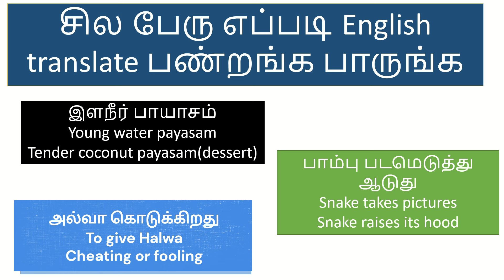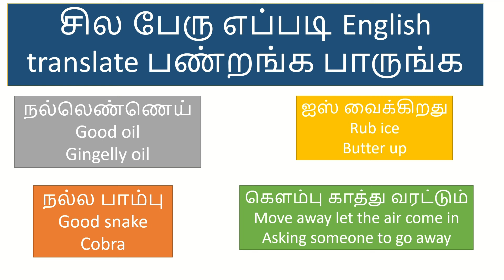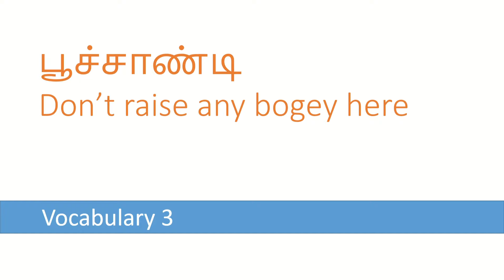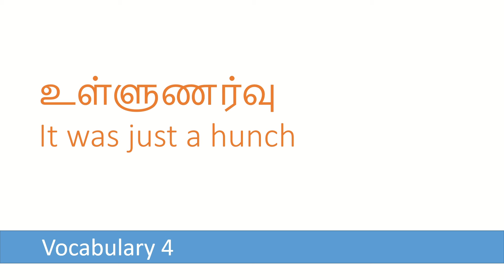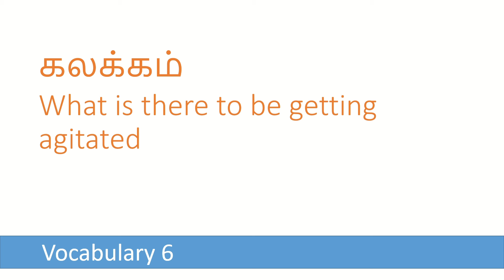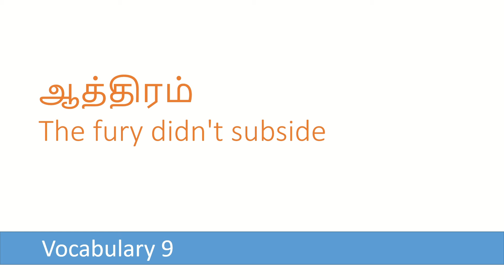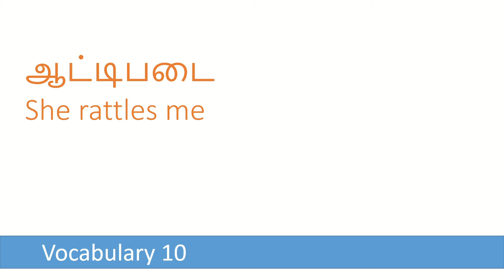இது translate பண்ணா நீங்க English வித்வான் தான்!| If You Translate This, You'll Be an English Expert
Hello friends! Today, we're going on an exciting language journey. In this video, you'll learn how to speak English fluently from Tamil. We’ll share simple and engaging methods to enhance your language skills.

👉 In this video, you'll find:

Tamil words and vocabulary
Easy techniques for translation
Practice tips for conversing in English